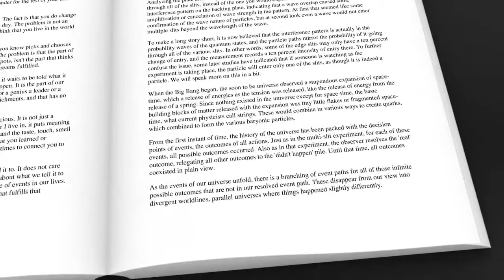QSTrailer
Book Trailer for Quantum Sorcery Basics- Theory and Practice by Magus Zeta